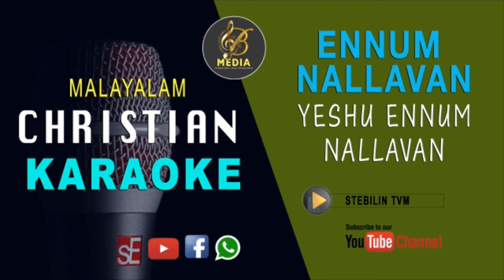Free Karaoke | Ennum Nallavan | Malayalam Karaoke